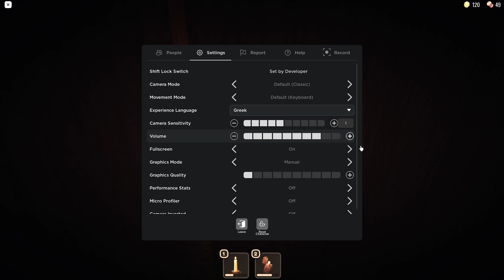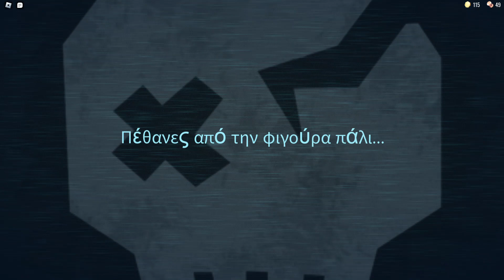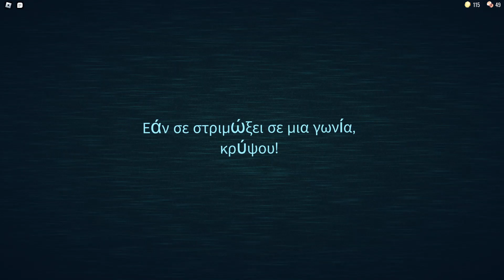O NIKOSTOS PEZEI DOORS PETHANE ME TO XAZO TROPO